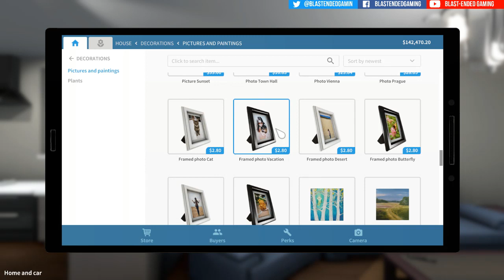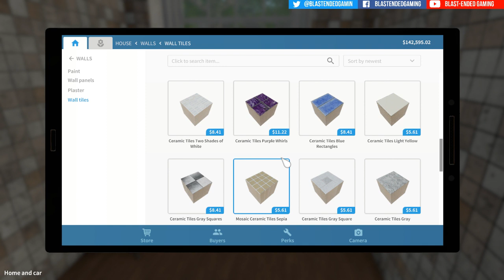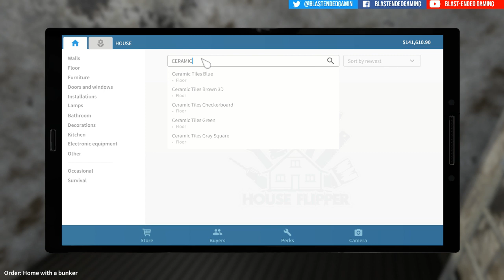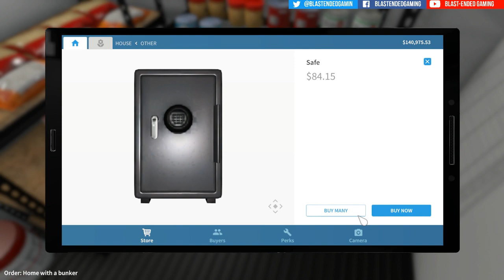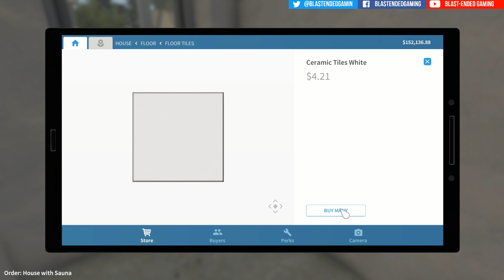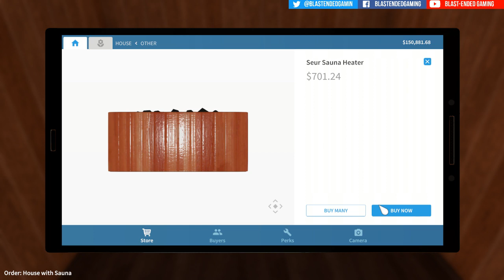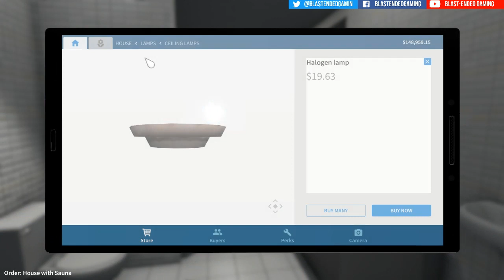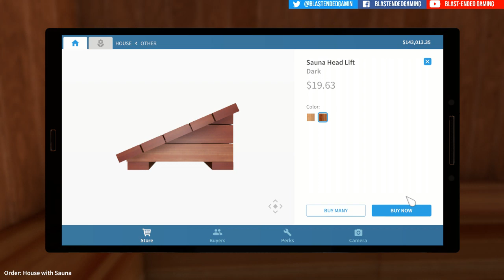House Flipper | PART 9 | WHITE WASHING